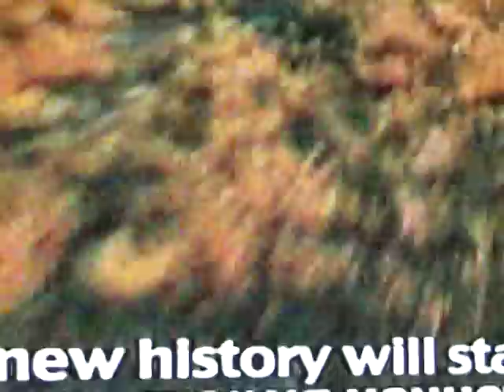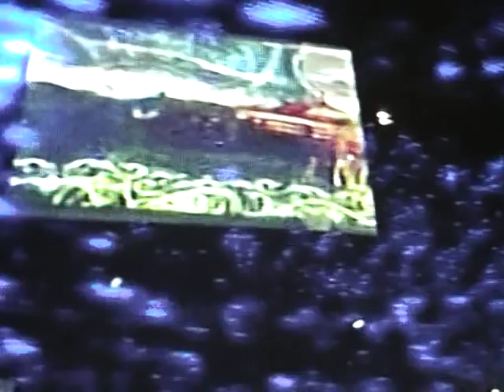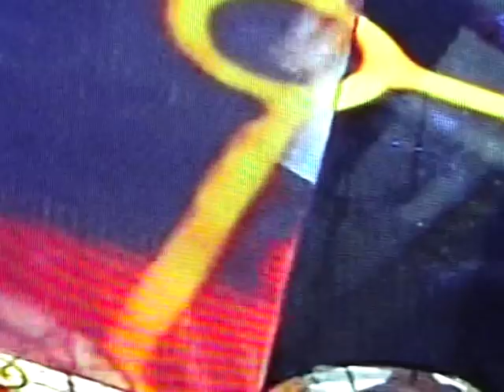Открытие Олимпийских игр. Саитова Зайнидина.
Церемония открытия Зимних Азиатских Олимпийских игр в городе Астане,столице Казахстана 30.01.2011года.Часть-6(шестая).